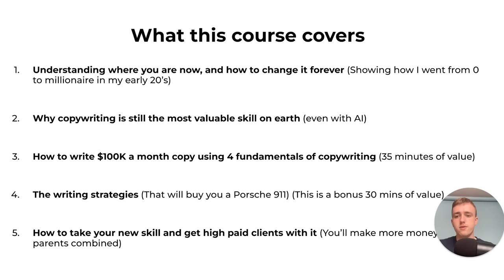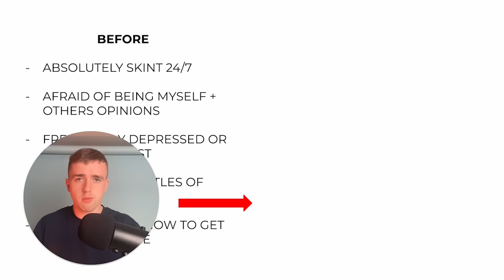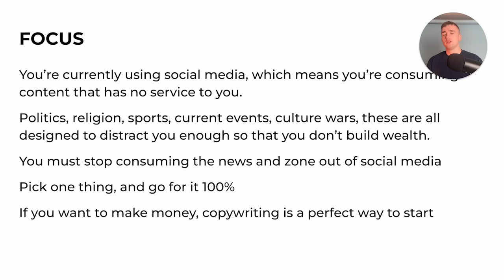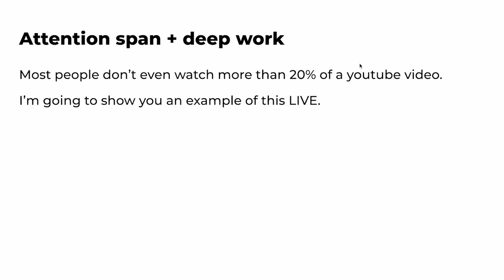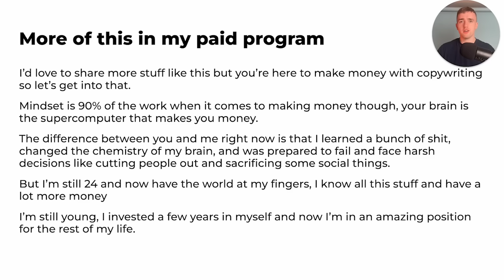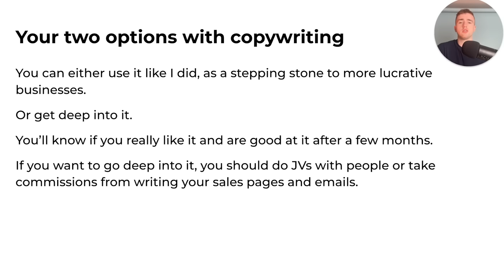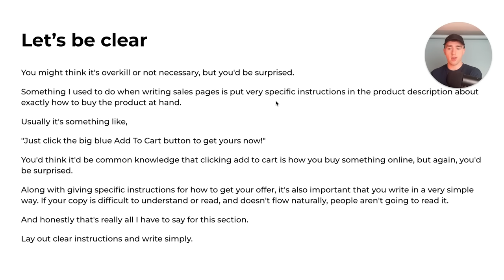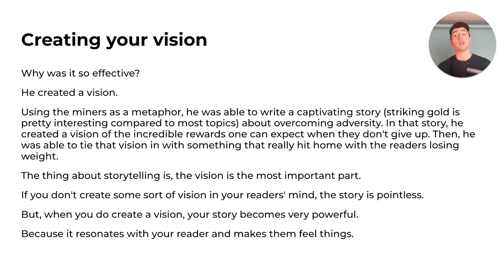FREE Copywriting Course For Beginners ($0 - $10K/Month in 90 Days)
Comment ‘blast rain stapler’ if you actually read this far